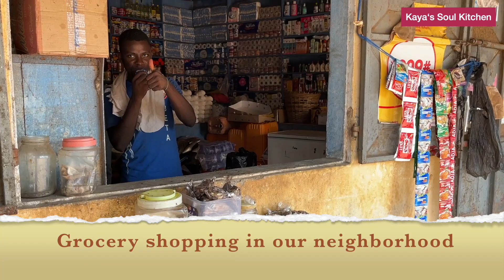Grocery shopping on local market and food stores in Togo, West Africa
Impressions of our grocery shopping on local markets and food stores. Here we find most of our organically grown food and ingredients we use for our cooking, while in Africa.

Kaya’s Soul Kitchen - Episode 37

Welcome to our cooking channel ‘ Kaya’s Soul Kitchen ’. We are Kaya and Tom, both artists with a passion for cooking and traveling. In our videos we show you how to prepare tasty dishes and delicious sweets with recipe influences from all over the world - healthy and yummy food that nourishes both your body and your soul.

We would appreciate it if you check our previous videos and please keep supporting us by liking our videos.

Music title: Dance of the Fireflies
Artist: Nathan Moore
Licence of the YouTube Audio-Library